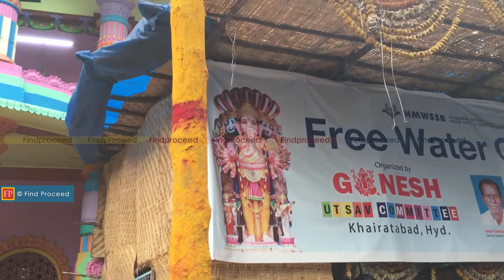Ganapathi Pooja at Khairatabad Ganesh 2019 IDOL | Khairatabad Ganesh Making 2019 Hyderabad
2019 Khairatabad Ganesh Murti Making, First Ganapathi Pooja / Karra Pooja at Hyderabad Khairatabad Ganesh Mandapam by Bhagyanagar Ganesh Utsav Samithi Committee Members.

Friends Khairatabad Ganesh Idol 2019 Hieght, Murti Design name they didn't release any update till now, em pettaledu, This Sunday they will Release the name and Design of Khairathabad Ganesh 2019.